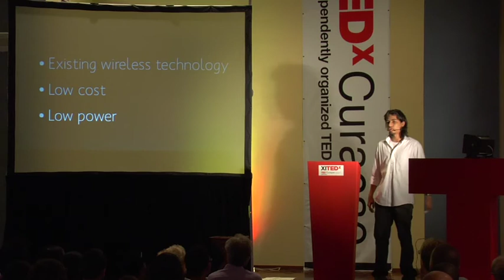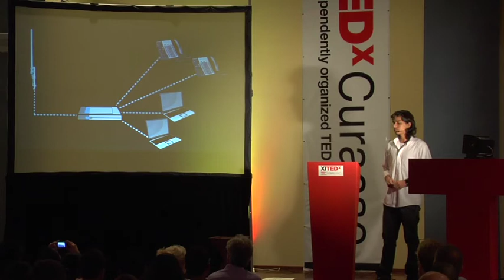Michel Greijmans: "Restoring Power to the People"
After seeing the damage and chaos Tomas created on our island I saw how important, and more importantly how fragile our telecommunications networks are in such situations, this inspired me to improve our communication methods in such situations.